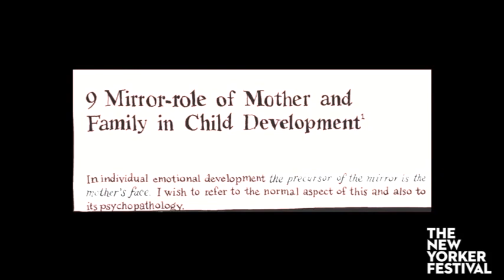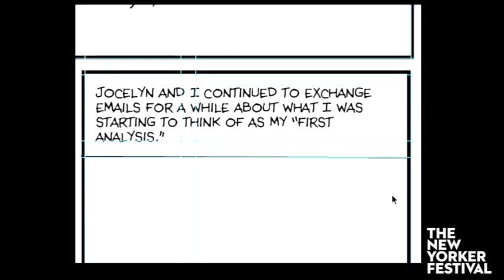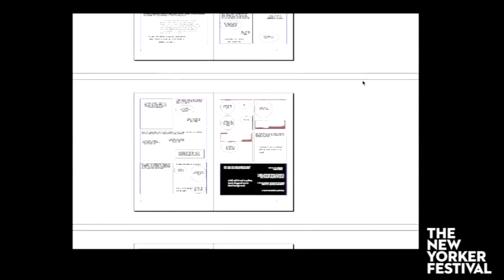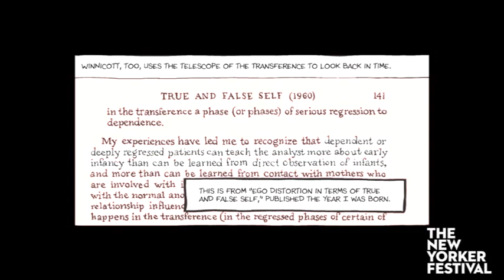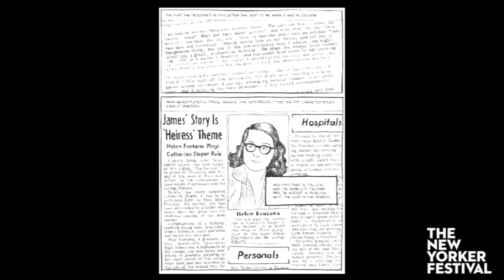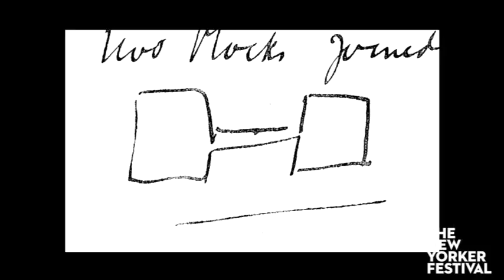Alison Bechdel & Judith Thurman on “Dykes to Watch Out For" - The New Yorker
At the 2012 New Yorker Festival, Alison Bechdel speaks with Judith Thurman about the origins of Bechdel’s comic strip “Dykes to Watch Out For.”

Alison Bechdel &amp; Judith Thurman on  “Dykes to Watch Out For&quot; - The New Yorker

Starring: Alison Bechdel